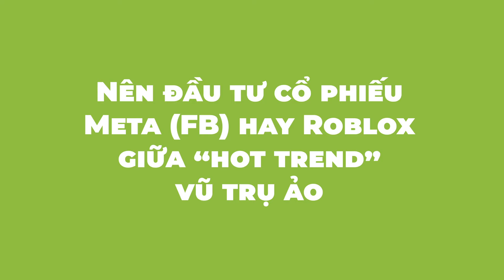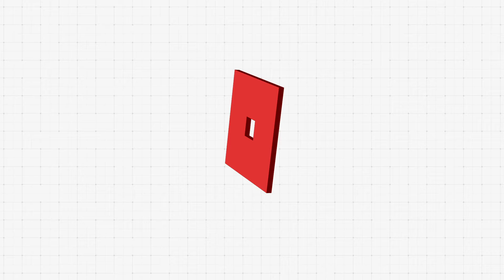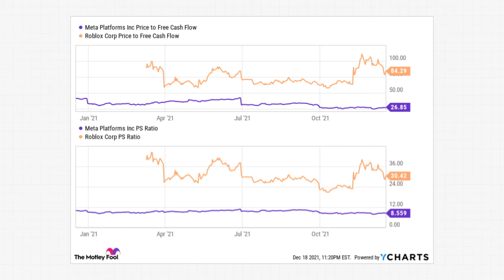INVESTMENT [Thương vụ] Số 13: Đầu tư metaverse thì nên mua cổ phiếu Meta Platforms hay Roblox?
Metaverse, không gian công nghệ làm mờ ranh giới giữa thế giới vật lý và thế giới kỹ thuật số, đã trở thành một chủ đề hot trong năm qua. Khái niệm này không phải là mới vì các siêu máy tính thu nhỏ đã tồn tại trong các trò chơi điện tử nhiều người chơi, trải nghiệm thực tế ảo và thực tế tăng cường cũng như các nền tảng mạng xã hội.

Hai công ty công nghệ thường xuyên được nhắc đến trong các thảo luận đó là Meta Platforms - ông lớn công nghệ trước đây được gọi là Facebook và Roblox - nền tảng phát triển trò chơi điện tử phổ biến. Hãy so sánh các hoạt động kinh doanh cốt lõi của Meta và Roblox, kế hoạch của họ cho metaverse và xem xét lựa chọn nào là khoản đầu tư tốt hơn trên tổng thể vào xu hướng tăng trưởng dài hạn này.